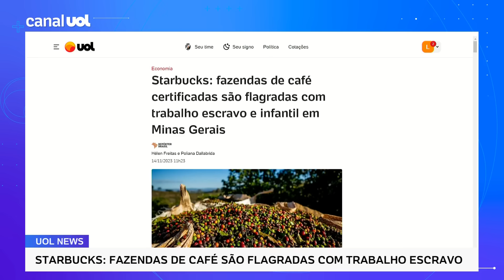Starbucks: Fazendas certificadas pela cafeteria usam trabalho escravo e infantil em MG | Sakamoto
Maior rede de cafeterias do mundo, com 35 mil pontos de venda em 83 países, a Starbucks mantinha em seu programa de "aquisição ética" produtores flagrados com trabalho escravo e infantil, além de cafeicultores autuados por descontos ilegais nos salários, falta de fornecimento de água potável e de equipamentos de proteção básicos para a colheita do grão.